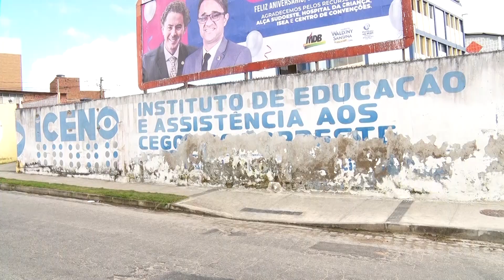ALUNOS DO INSTITUTO DE CEGOS ACOMPANHAM A ESTREIA DA SELEÇÃO FEMININA NA COPA DO MUNDO